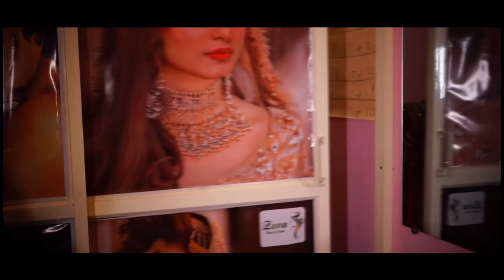5 June 2024